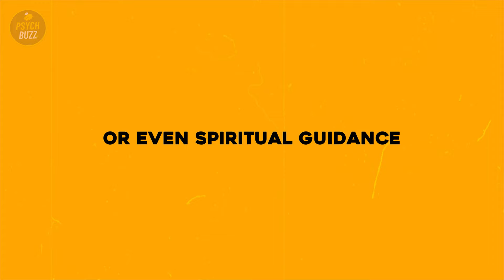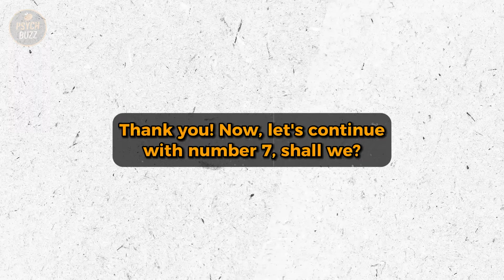Why Do Empaths Wake Up Between 3am and 5am?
🌙✨ Unlock the Mystery: Why Empaths Wake Up Between 3 AM and 5 AM? ✨🌙

Ever wondered why as an empath, you find yourself waking up in the middle of the night? In this brief yet insightful video, we explore the intriguing phenomenon of empaths waking up between 3 AM and 5 AM.

🔍 What's Inside:
1️⃣ The Spiritual Connection: Uncover the spiritual significance behind waking up during these early morning hours and why empaths, in particular, may experience this phenomenon.

2️⃣ Energy Shifts: Explore the concept of energy shifts during the night and how it can impact the sleep patterns of empaths. Discover how these waking moments may be connected to the energetic shifts in the universe.

3️⃣ Insights for Empaths: Gain valuable insights and tips on how empaths can embrace and harness the energy of these early morning awakenings. Learn how to make the most of this time for self-reflection and spiritual growth.

Join us on this journey of self-discovery and understanding. Hit play to explore the fascinating world of empaths and their unique connection to the early morning hours.

👍 If you find this information intriguing, don't forget to give the video a thumbs up, share it with your fellow empaths, and subscribe for more content on spiritual well-being and self-discovery.

💬 Share your experiences and thoughts in the comments below. Let's create a community of empathic souls supporting each other's journeys.

Thank you for being a part of our spiritual exploration! 🌟